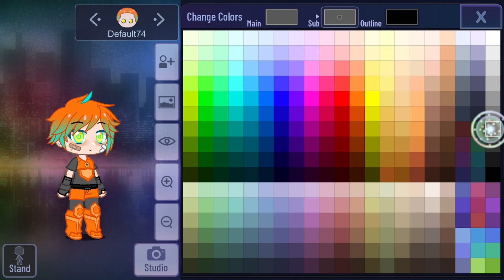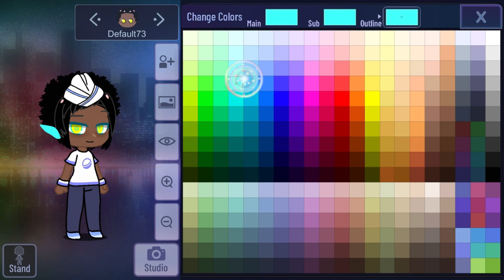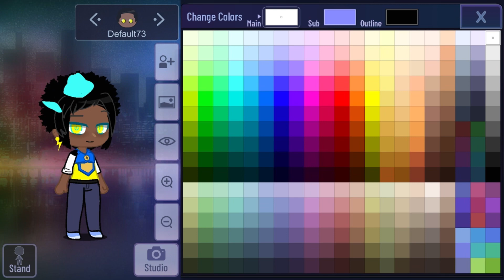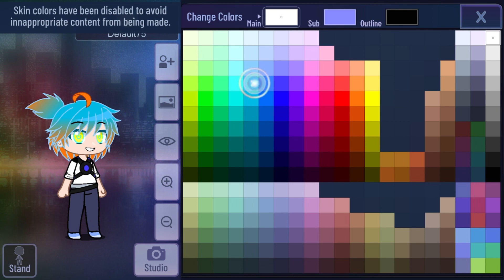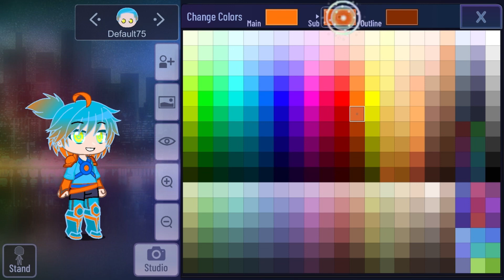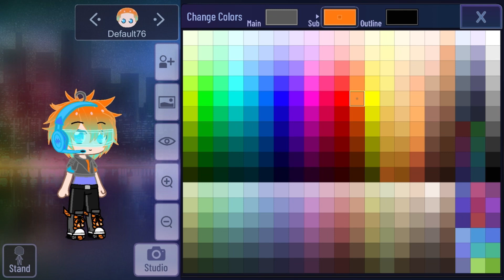Speed gacha club robozuna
I don't own robozuna or the songs in this video